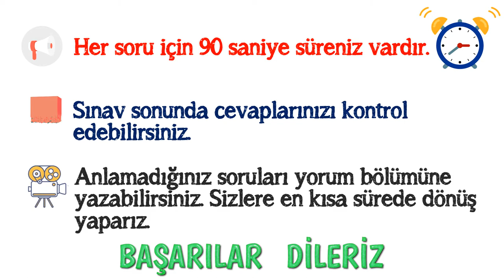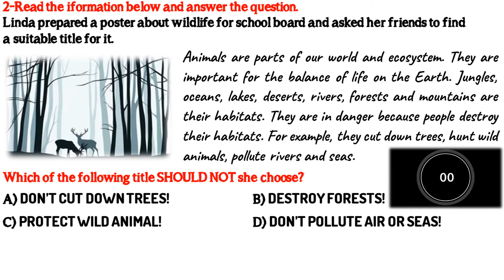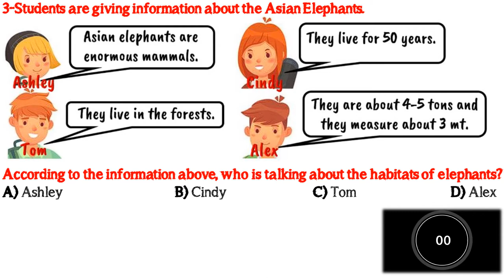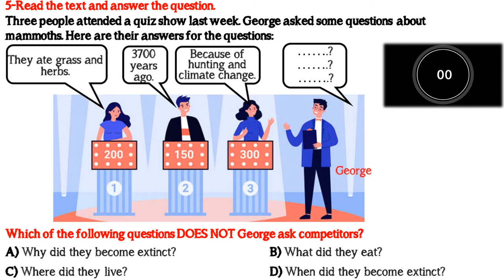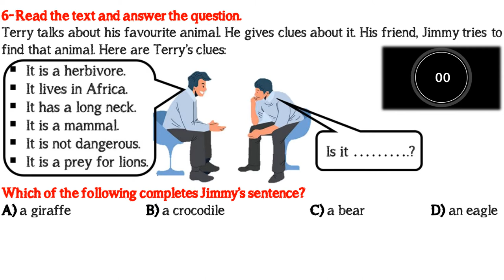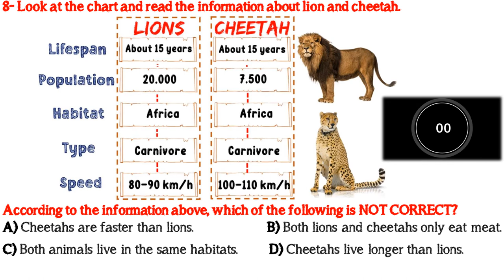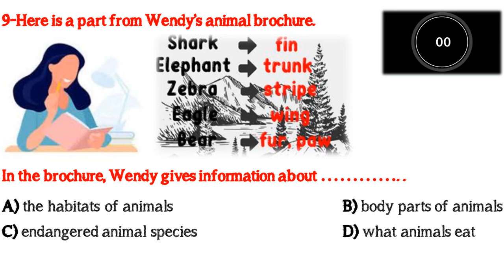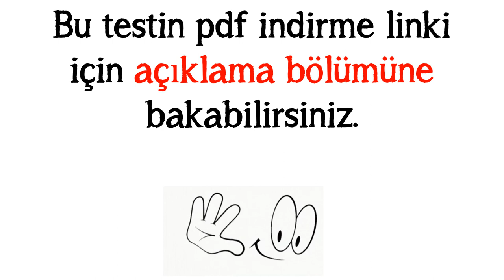7. SINIF İNGİLİZCE DERSİ 4. ÜNİTE WILD ANIMALS [DENEME SINAVI - YENİ NESİL SORULAR]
7. SINIF İNGİLİZCE DERSİ 4. ÜNİTE WILD ANIMALS [DENEME SINAVI - YENİ NESİL SORULAR]

DÜZELTME: Videonun son bölümünde soruların cevaplarını paylaştık. 9. soruda açıklamayı doğru şekilde yaptık ama şıkkı işaretlerden effekti doğru şıkkın üzerine koymamışız. 9.sorunun cevabı B şıkkı. Buna göre değerlendiriniz.

İNTERAKTİF ONLİNE KELİME TESTİ: (Sınav öncesi ünitede geçen kelimeleri tekrar etmek isteyenler için)

FLASH SUNUM İNDİRME LİNKİ: